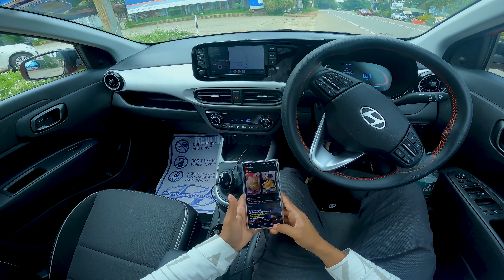2023 HYUNDAI EXTER SX | (1.2L KAPPA AMT - 82 BHP ) | POV Test Drive #80 | RevLimits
Vehicle : 2023 HYUNDAI EXTER SX 1.2L - 82 BHP

00:00 - Intro
00:14 - Walk-around
00:38 - Interior & Setting up
02:39 - Engine bay
02:58 - Backseat
03:43 - Boot
03:58 - Initial driving
04:49 - Initaial impressions
05:32 - Nearmiss
05:56 - Chasing my Swift
08:34 - Overtaking
08:47 - Cornering
09:29 - Casual driving
10:02 - Spirited driving
12:37 - Casual talks
13:53 - Picking up my friend
14:17 - Casual talks
15:40 - Casual driving
17:52 - Stopping for fueling
18:13 - Audio quality check / Outro

Driver - ABHINAND S U
OWNER - ASISH

Postscript : This video does not promote highspeed driving. All the tests are done at favorable conditions, Please do not imitate.

Videos in first Person (Perspective - POV 4K) | No narration | With captions

Thankyou